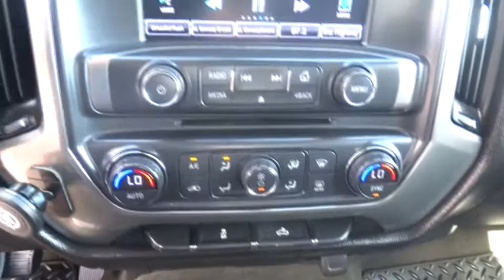2015 Chevrolet Silverado 1500 Austin, San Antonio, Bastrop, Killeen, College Station, TX 371790A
2015 Chevrolet Silverado 1500
2015 Chevrolet Silverado 1500 LT - Stock#: 371790A - VIN#: 3GCPCREC2FG512375

702 State Hwy 71 West

Check out this 2015 Chevrolet Silverado 1500 LT. Its Automatic transmission and Gas V8 5.3L/325 engine will keep you going. This Chevrolet Silverado 1500 features the following options: Windows, power front and rear with driver express up and down and express down on all other windows, Wheels, 17 x 8 (43.2 cm x 20.3 cm) bright machined aluminum, Wheelhouse liners, rear, Wheel, full-size spare, 17 (43.2 cm) steel, Visors, driver and front passenger illuminated vanity mirrors, Transmission, 6-speed automatic, electronically controlled with overdrive and tow/haul mode. Includes Cruise Grade Braking and Powertrain Grade Braking, Tire Pressure Monitoring System (does not apply to spare tire), Tire carrier lock, keyed cylinder lock that utilizes same key as ignition and door, Tailgate, locking utilizes same key as ignition and door, and Tailgate, EZ-Lift and Lower. See it for yourself at Covert Chevrolet Buick GMC, 702 Hwy 71 West, Bastrop, TX 78602.